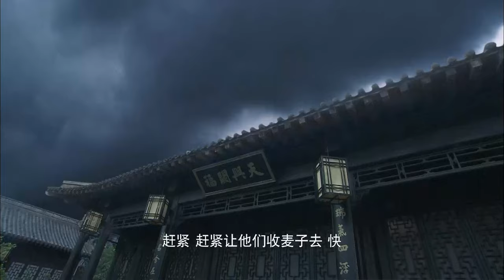【Kung Fu Movie】少林小子10丨The Shaolin Temple Boy